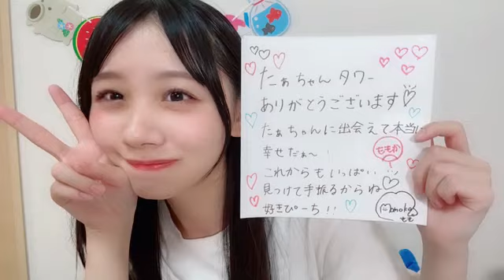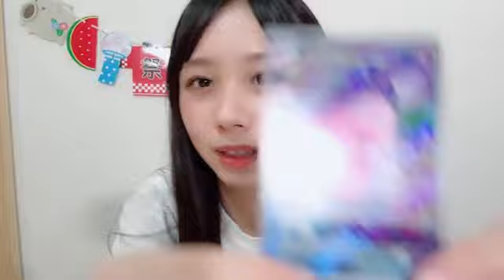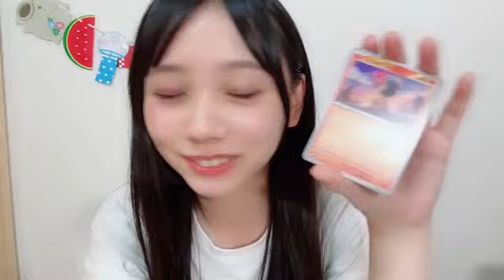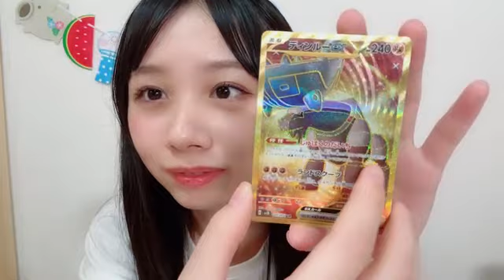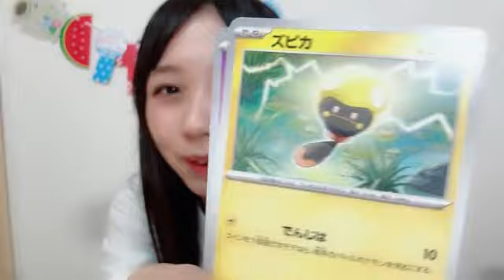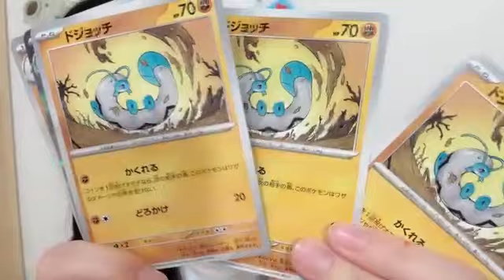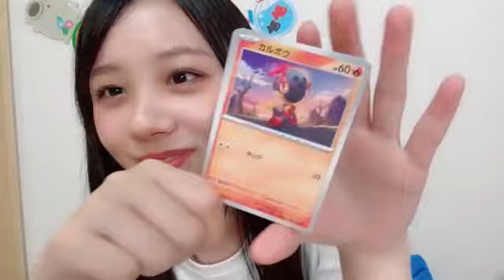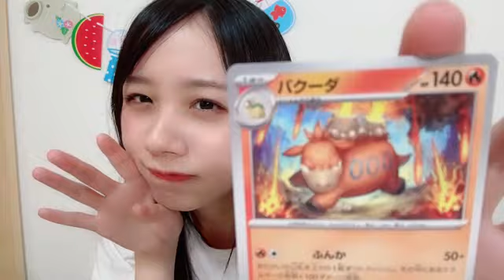2023/08/25 21:07 立仙 百佳（STU48 2期生） イベント達成したいな ファンクラブはじまります！